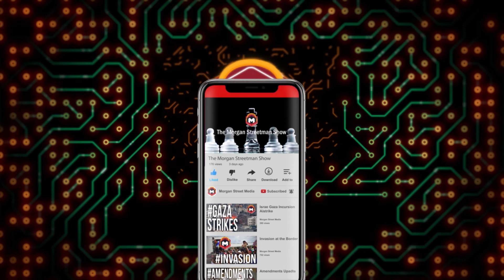Jeffrey Epstein's Harvard Relationship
The Morgan Streetman Show - July 22, 2019